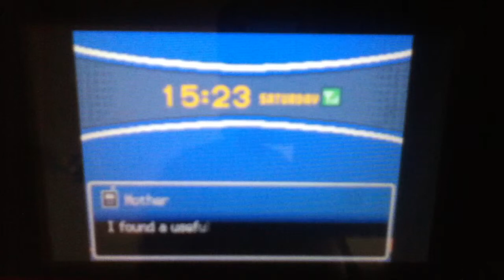Let's Play Pokemon SoulSilver Part 15 Gym Leader Chuck!!